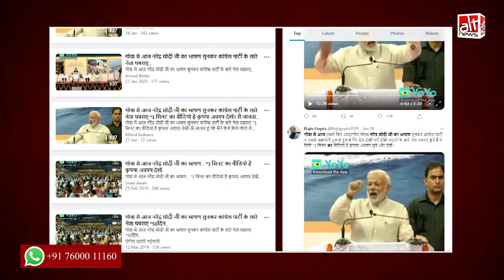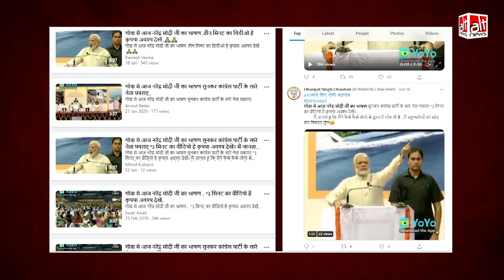PM मोदी के 2016 में नोटबंदी के बाद का भाषण हाल का बताकर वायरल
A video of PM's speech was shared ahead of Goa assembly elections,  claiming that he targeted Congress for corruption. The video is from 2016.